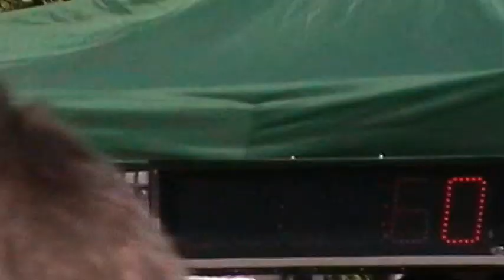Poharova sutaz, Nova Kelca, 25.07.2015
HD zeny Staré, 1 pokus, cas PU 22,60 s